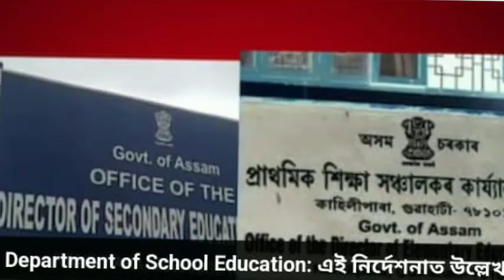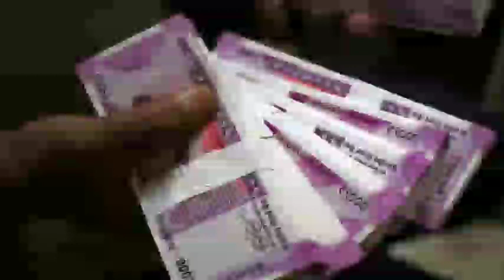Assamese News Live | Assamese News Today|News Live Assamese9 September|Live News 9 September2022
Assamese Big Breaking News|9 September Assamese News|Assamese News Live 9 September 2022|News Live Assamese

9september assamesenews

Assamese News TodaylHeavy Flood In Maharashtral Microfinance Loan MaaflAssamese Breaking NewslToday! News Assamese online Help News|Latest Assamese News Today 9 September 20221Heavy Flood In Guwahati News 8September Assamese evening Important newslAssamese big breking news today Today Assamese News episode Today|Assamese News Today assamese Latest important newslNews Assam News IAssam flood news today IFlood In Assam News 9september 2022 Tranding Live newslMicrofinance Loan Maaf for flood affected people ITop Assamese Newslhot weather today/Japanis Enkephelaitis Virous newslHeavy rain Assam todaylBarkhasri bargohai news today

Cover Topics:
1.Assamese news Today 9 September News
2.9 September Assamese evening news
3.9September assamese Big Breaking News
4.flight accident News Today
5.Assamese Evening News Today 9 September 6.Assamese news today 9 september
7.Corona Virous Again Assam
8.Himanta biswa sarma News Live Today Assamese News channel Live News
9.Assamese News Today Pratidin time Live
10Assamese News Live Today Live Assam 10.Assamese news today Time8 newsl
11.Assamese news Today Top News
12.Assamese news today Dy365
13.Assamese news today Prag news
14.Assamese news today News4August
15.Assamese news today Live News
16.Assamese Top News today Live
18.microfinance Loan Maaf for flood affectedpeople
19.gass cylinder blast in Guwahati today